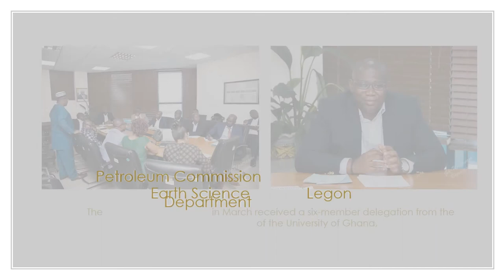Petroleum Commission & Earth Science Department of the University of Ghana, Legon Deepen Ties.